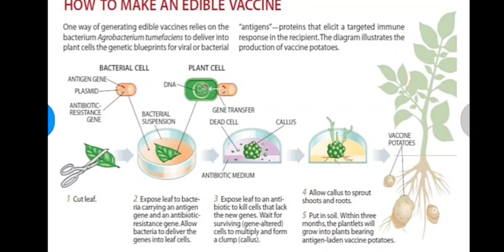Applications of plant biotechnology||Notes 📝😎